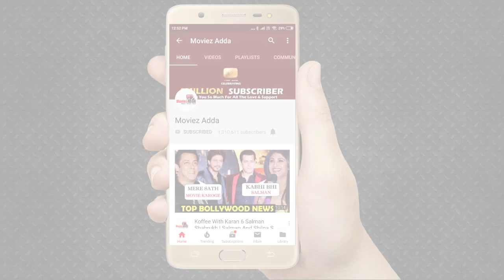Salman Khans Being Human Foundation Helps 50 Female Ground Workers In Malegaon